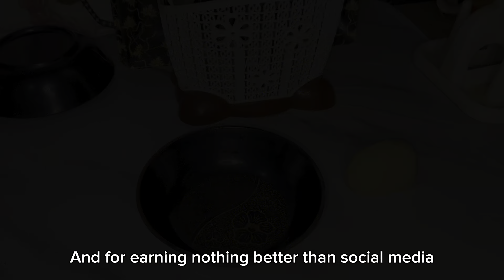Healthy Home Cooked Meal recipes*Diet Friendly*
Full day of eating (1600 cal)
BREAKFAST
2 bran bread slices with 2 tsp butter

LUNCH
Chicken Potato Sandwich
chicken and aloo sandwich ( 120g marinated chicken in tikka masala+ 45g boiled amd mashed potato+ 45g green onion + 1tsp ketchup+ 5ml oil+1 tsp mayo+ 2bran bread slices+ 50g cucumber + 50g raw lettuce or Cabbage

DINNER
Daal roti

2 garlic clove
10g oil
raw lentils 60g
raw tomatoes 70g
Salt
Some red chilli powder
30 gms flour chapati

Merium pervaizweight loss dietDiet plan to lose weight fastfull day of eating for fat losshow to lose weightCalorie deficit for weight losswhat i eat in a day to lose weightWhat i eat in a daywhat i eat in a day healthyhealthy meal ideasDiy for hyperpigmentation on faceremove dark spotsskincare products to soothe irritated & damaged skinSkincare productsMerium pervaiz recent videohow to lose weight fastrealistic what i eat in a daywhat i eat in a day weight losshealthy foodnutritionfitness motivationfitness videohealthy eatinghealthy foods

VloggingPakistani vlogsFatima vlogsnew vlogdaily vlogFatima sher alifatimafatima vlogsEating outRoutine vlogmorning routineproductive morning routinenight routineCousins day outcousinsday out with cousinstrendingshortsa day in my lifeFamily vlogsVlogsYoutubedaily vlogsfamily
SistrologyViral videoviral videospakistanPakistan vlogdaily routine
Fatima Sher ali
Family blogs
aesthetic, & productive winter morning
6 AM WINTER MORNING ROUTINE Realistic, Simple Productive Habits
7am Winter morning routine
My realistic Winter self-care routine winter morning routine cozy winter routine
Winter routine
bootcut vlogs
Weekly Vlog
Sardiyo ki routine
Daily vlog
New vlog
Fatima vlogs
Fatima sher Ali